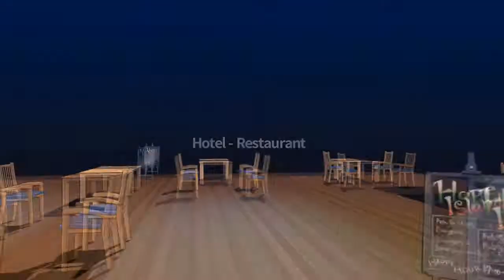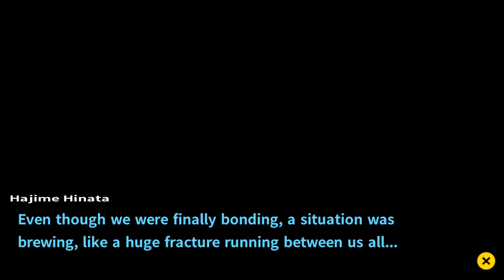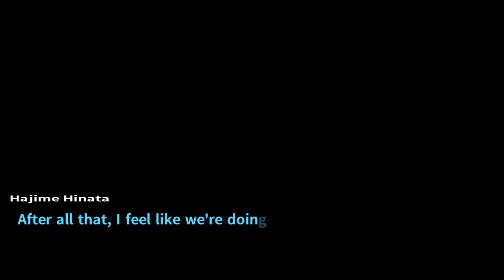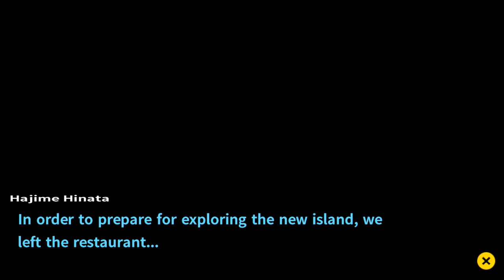Danganronpa 1•2 Reload [2] (Chapter 3) Part 1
WARNING: There is some profanity and in-game violence in this video as well as strong unpleasant language, children viewership is definitely not recommended. You've been WARNED!

Once again, Monomi has taken down an Monobeast.  Maybe those Beast aren't as strong as they look.